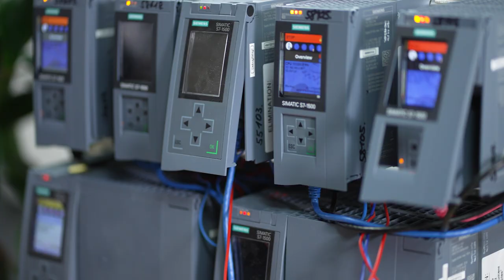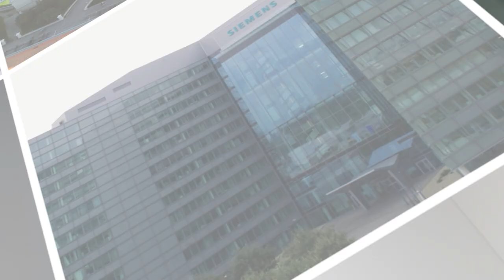TU Graz 100 - Siemens Scholarship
Together with Siemens, TU Graz offers scholarships for bachelor’s and master’s students. TU Graz students, Siemens representatives and TU Graz professors talk about their experiences and how they have benefited from the scholarship programme TU Graz 100.

More information on the Siemens scholarship and other TU Graz 100 scholarship programmes